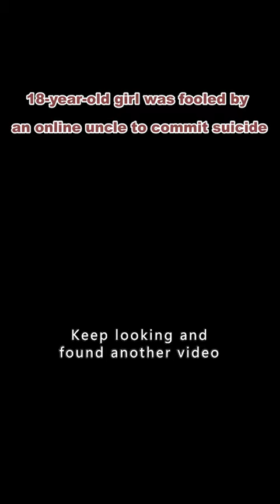【2/3】18-year-old girl was fooled by an online uncle to commit suicide#shorts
Movietitle: dele ディーリー

Overview: A 2018 drama produced by Asahi TV in Japan, directed by Takimoto Tomoyuki and starring Yamada Takayuki and Sugata Tsukui. The drama is based on the theme of "electronic relics", which is unique to the electronic society, and tells the story of a life deletion office that specializes in deleting electronic data from computers and cell phones for clients after their death.
　　Even if you are not alive, your cell phone and computer are still alive to help you delete (dele) unfavorable records, starring Takayuki Yamada, Shigehide Sugata, and Kumiko Aso, the only red flower supporting them both.